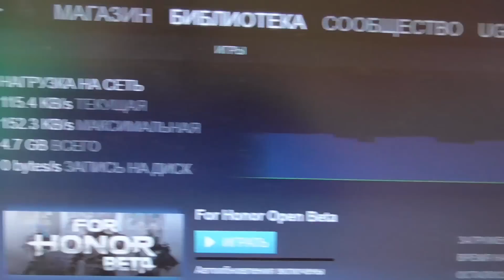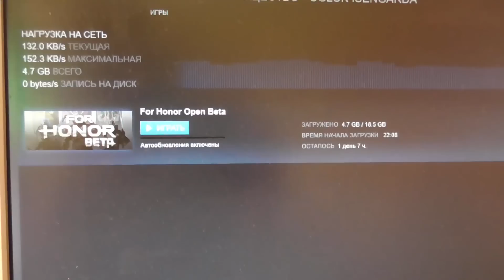Картофельный интернет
Помощь каналу  WebMoney:
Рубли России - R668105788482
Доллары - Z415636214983